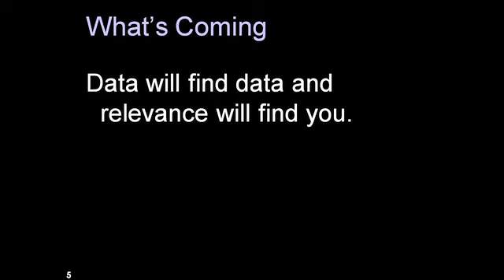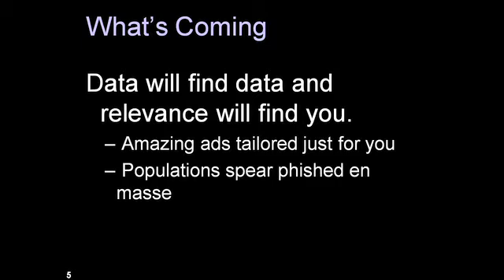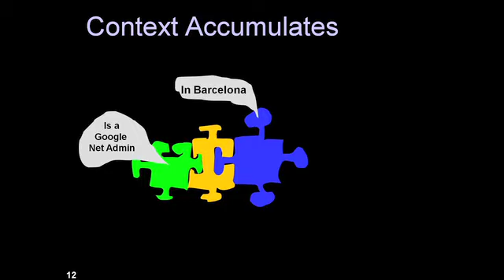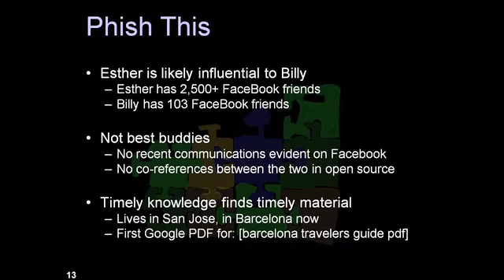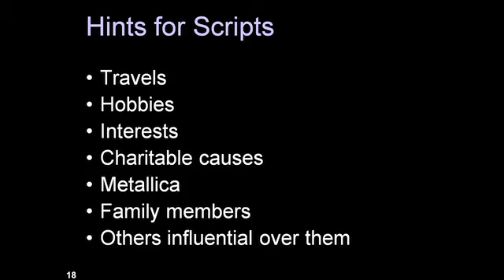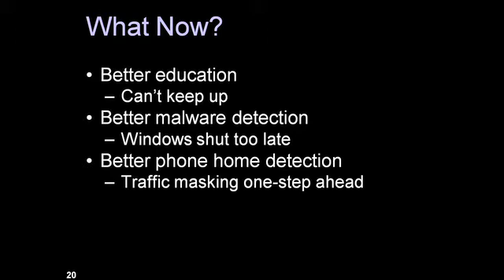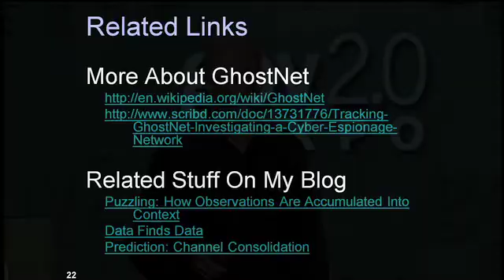Gov 2.0 Expo 2010: Jeff Jonas, "Spear Phishing the Masses: When Open Data is Dark"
Jeff Jonas (IBM Entity Analytics),
"Spear Phishing the Masses: When Open Data is Dark"